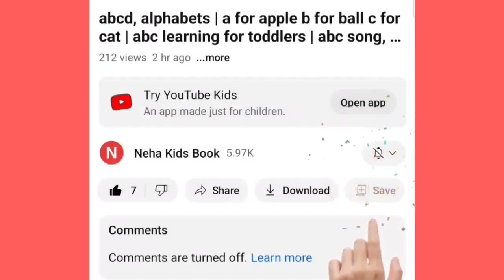Learn New Shapes drawing,Colors for kids|Toddler Learning videos,2d shapessong,preschool learning,79